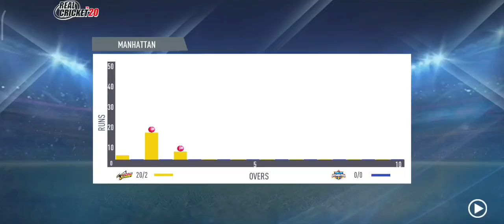Real Cricket 25 Gameplay: IPL 2024 CSK V DC - Rc 25 Gameplay